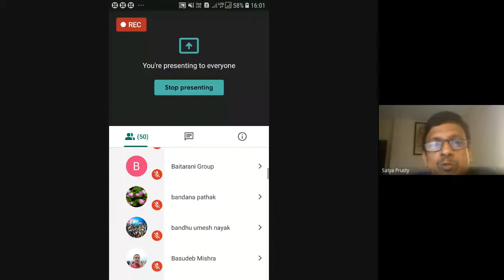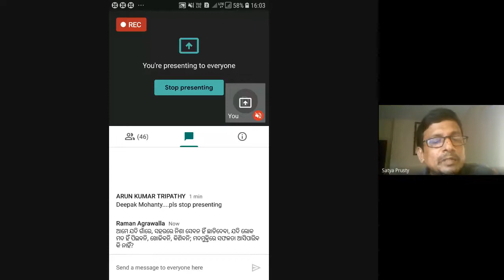Satyabrata Prusty Liquor Problem & Remedy VYS SVLS 2020 11 01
Webinar of Vivekananda Yuva Sansad, the Youth Wing of Swami Vivekananda Loka Sansad